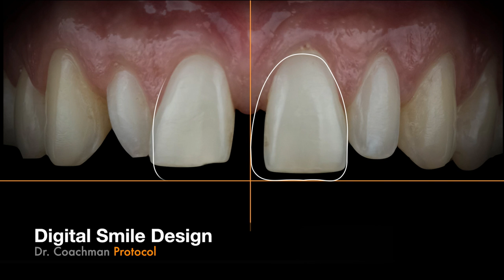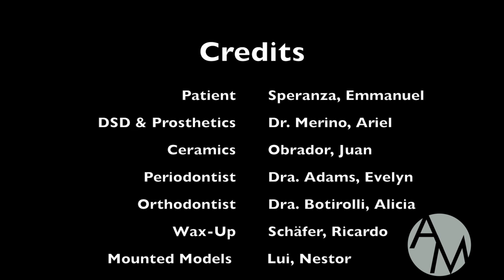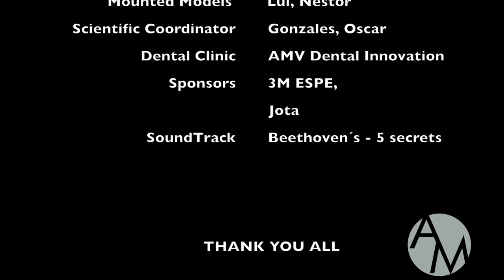Veneers - Carillas | Tutorial | Ariel Merino | Odontología Estética.